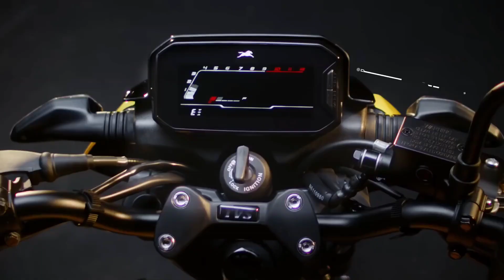Finally TVS Raider 125 BS6 Available In Showroom || On-Road Price || Review || Looks || Apache 125?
Finally TVS Raider 125 BS6 In Showroom || On-Road Price || Specs || Review || Looks || Apache 125?

Credit:- TVS MOTOR COMPANY

Hello friends,

In this video I am going to tell you about Tvs Raider 125 Bs6 All New Features In BS6 Model,Pros And Cons Of Tvs Raider 125 Bs6

2021 Fiero 125 BS6
New Model Fiero 125 BS6
Fiero 125 BS6
BS6 Fiero 125 4V
Fiero 125
TVS
New Fiero
TVS Fiero
BS6
Bikes
Review
Bike Review
2021 TVS Fiero 125 BS6
125 Fiero BS6
New Fiero 125 BS6
Fiero BS6 125
Fiero 2021
Fiero